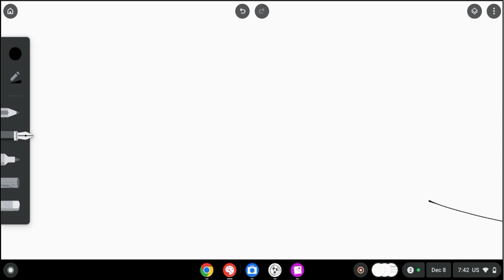When you draw a teacher.